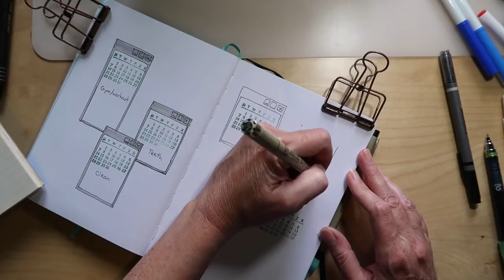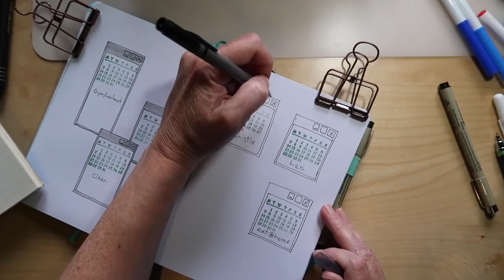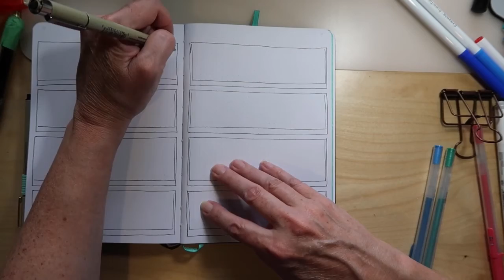Bullet Journal Setup - September 2020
I’m a little late but here’s my September bullet journal setup.